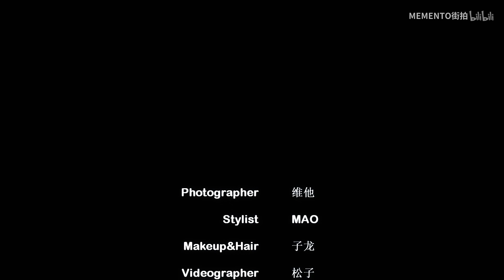[黃其淋＆林墨] 190503【MEMENTO街拍】 MEMENTO&林墨 專訪